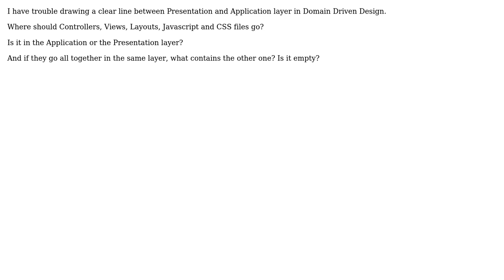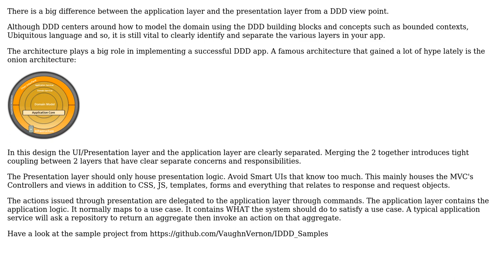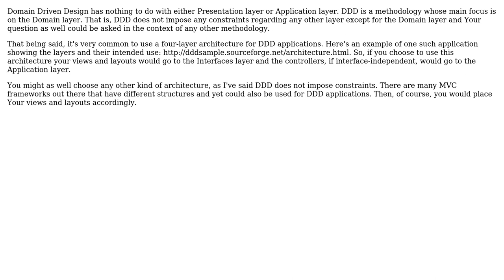Software Engineering: Presentation VS Application layer in DDD (3 Solutions!!)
Software Engineering: Presentation VS Application layer in DDD

With thanks & praise to God, and with thanks to the many people who have made this project possible! | Content (except music & images) licensed under CC BY-SA | Music | Images & others | With thanks to user zafarkhaja user Songo user Matthieu Napoli user gnat user Euphoric and the Stack Exchange Network Trademarks are property of their respective owners. You are responsible for your own actions.